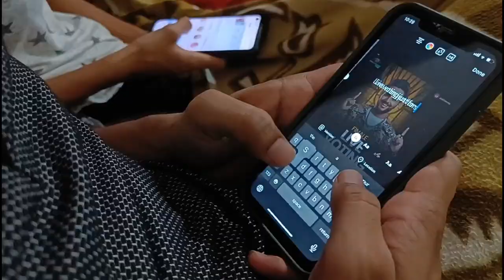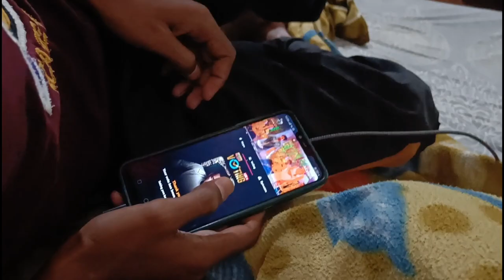Elvish yadav vs Fukra insaan 🔥| BIG BOSS का asli Winner hai ye 😍